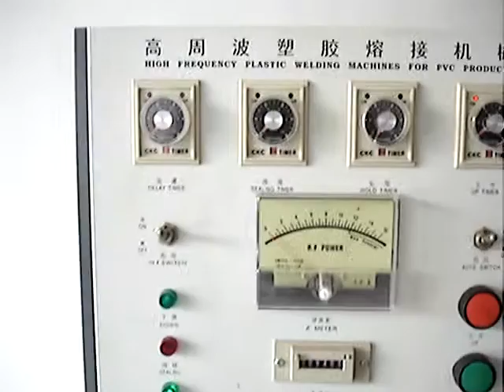CMS embossing machine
Attn: Ms.Stella Shen
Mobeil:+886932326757